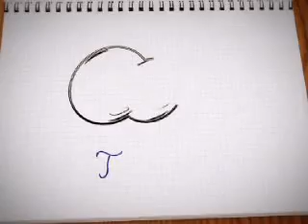top! laimīgā omīte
Klients: SIA Iepirkumu grupa
Aģentūra: Taivas Ogilvy